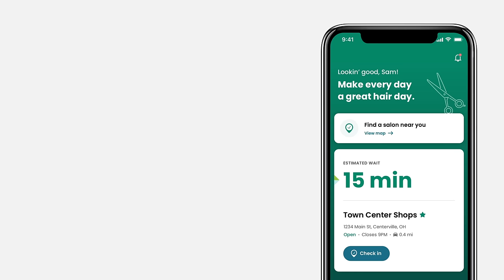Faster Online Check-In with the Great Clips app